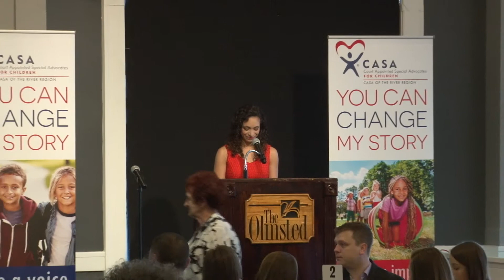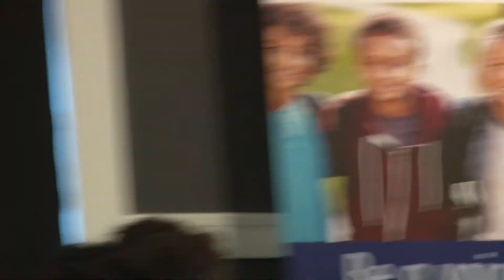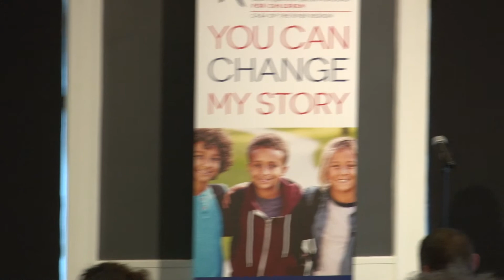2019 Embrace a Child Breakfast - Hero Awards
CASA presents the 2019 CASA Hero Awards to Kirk Carter (Kosair Charities) and WHAS Crusade for Children.